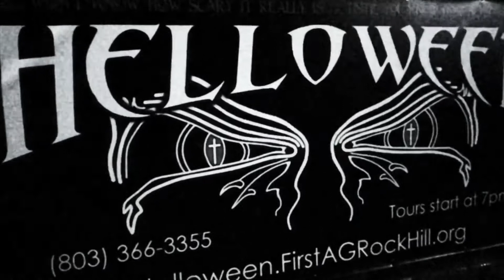Helloween 2017 Wrap-Up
TITLE:   Helloween 2017 Wrap-Up